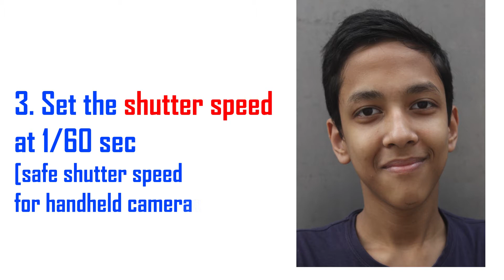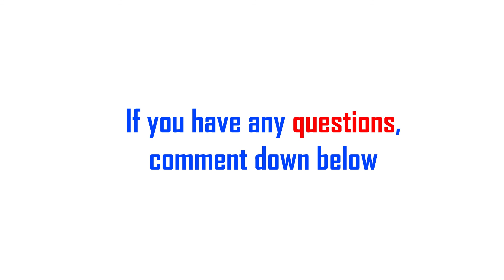How to take a Mugshot | 7 easy steps | Tutorial by Mujibur Rahman Khan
Dear viewers,
If you want to take a mug shot by yourself, you can watch this video and follow the steps mentioned. If you have any questions, please mention them in the comments section.

These tutorials on Photography are prepared by Mujibur Rahman Khan, Teacher-Director of Ecole de Cinéma de Dhaka, sponsored by Alliance Française de Dhaka since 1989, and in association with Iran Cultural Centre Dhaka since 2019.

TeachYourself Photography #01